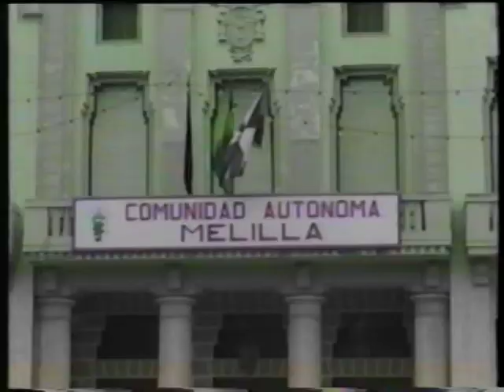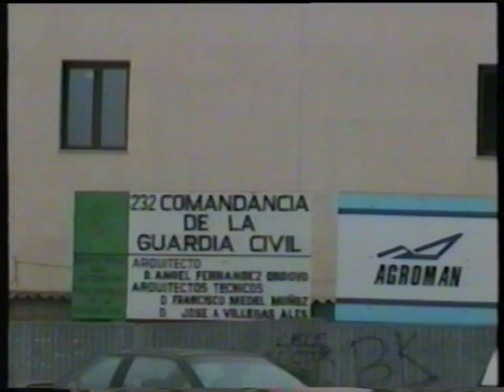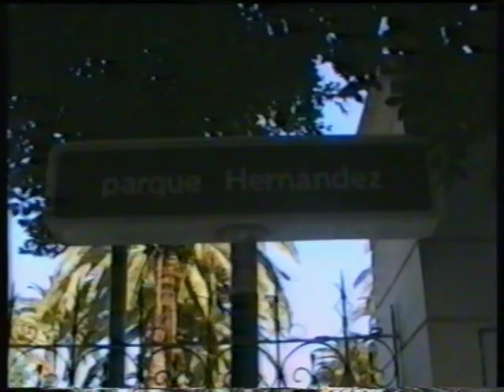MELILLA VIDEO AÑO 1995 QUINTA PARTE